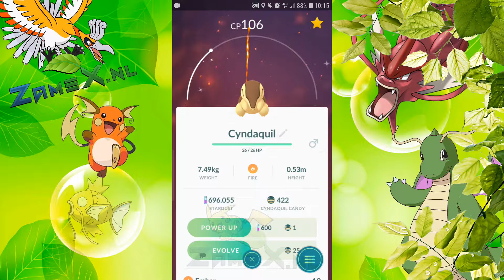Pokémon GO Shiny Cyndaquil evolves into shiny Quilava